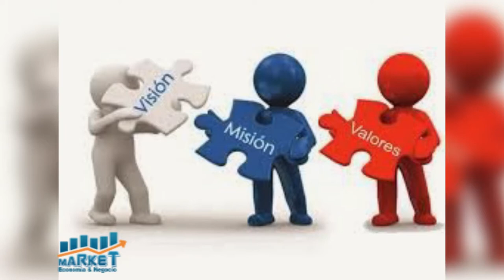Market Economía y Negocios, 27 enero 2021, B-2